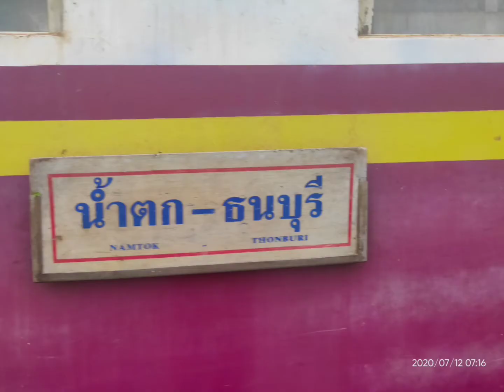2020年7月12日（日）タイ。カンチャナブリ